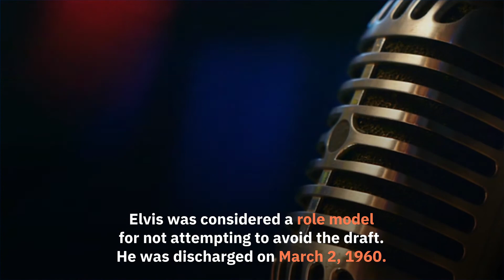This Day in History: Elvis Presley Is Drafted (Dec. 20)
This Day in History:, Elvis Presley Is Drafted.
December 20, 1957.
Elvis received his draft notice at
his mansion, Graceland, in Memphis, TN.
Despite outcry from
his fans, he was sworn
in as an army private
on March 24, 1958.
The King of Rock and
Roll took one emergency
leave to visit his mother
before her death.
He was then shipped to Europe to
join Company D, 32nd Tank Battalion,
3rd Armor Division for the next 18 months.
While overseas, Elvis met
14-year-old Priscilla Beaulieu during
a party at his off-base residence.
They would marry when Priscilla was 21.
Elvis was considered a role model
for not attempting to avoid the draft.
He was discharged on March 2, 1960